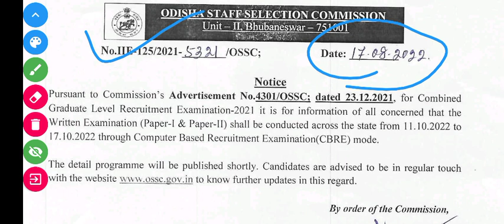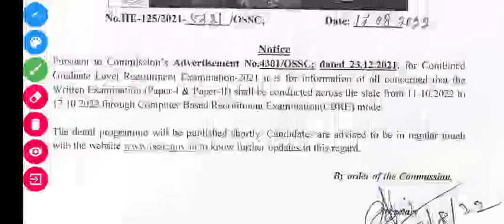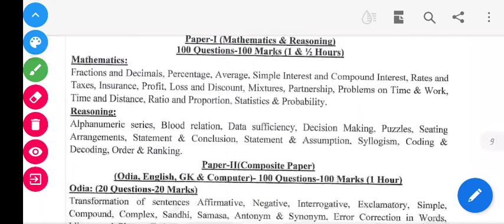ଆସିଗଲା OSSC CGL EXAM DATE ।PREPARATION ଏବେ ଠୁ ଷ୍ଟାର୍ଟ କର।